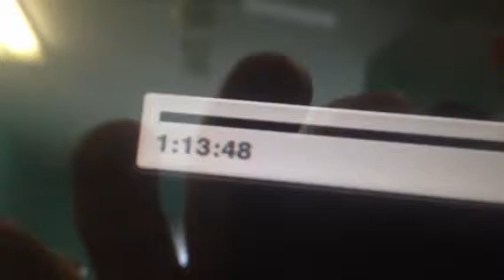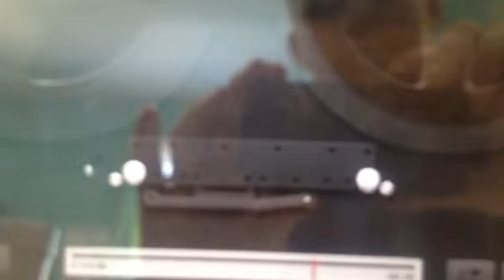JohnLake5actDrama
Who ever heard of such a thing? The Lord sharing through "fine arts". He is the Creator and surely He is able to take a willing person to share truth however He pleases.